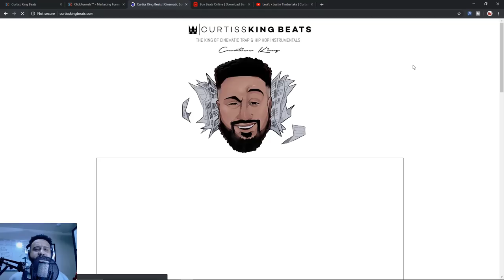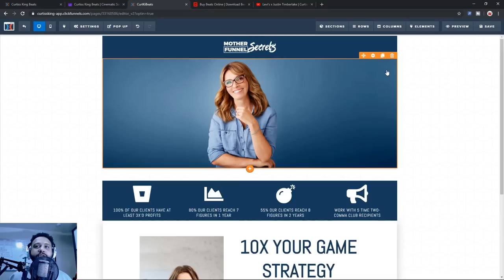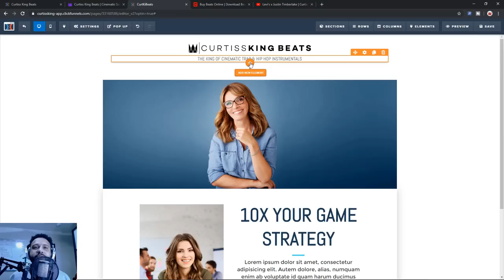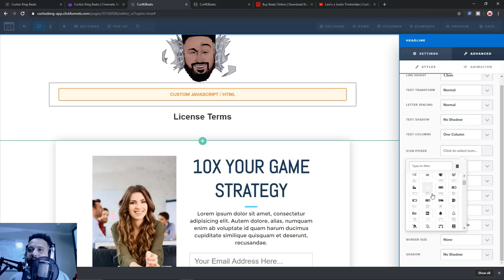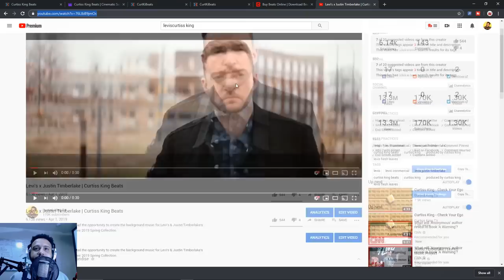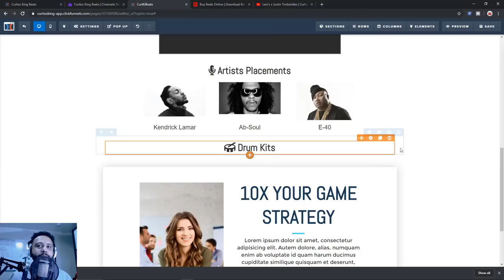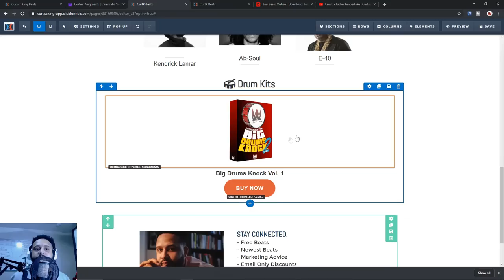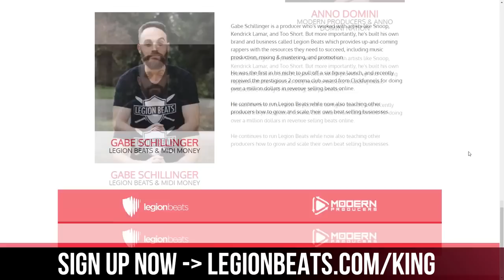How To Make A Music Producer Website & Beat Store With ClickFunnels (Tutorial)